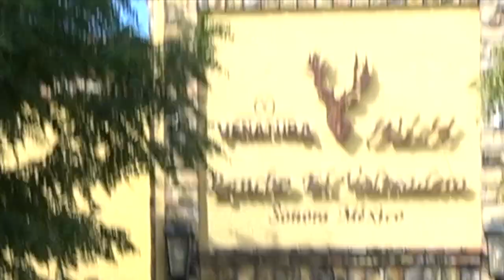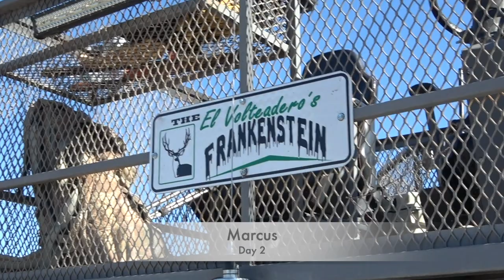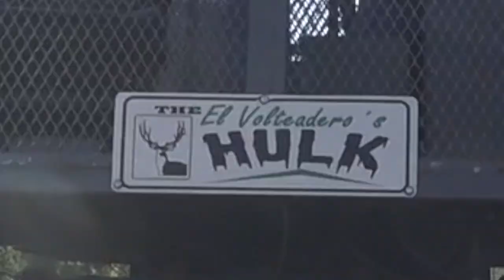Sonora mule deer hunt 2023! Giant mule deer!!!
6 amador county boys hunt sonora Mexico. 4 monster bucks killed. Rancho El Volteadero. Free range!